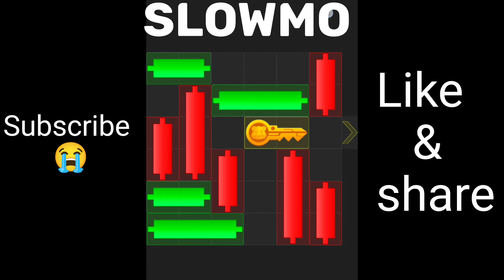26 July hamster kombat mini game today | Hamster Kombat move market candles and get keys 26 July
26 July hamster kombat mini game today | Hamster Kombat move market candles and get keys 26 July

hamster kombat mini game today 26 july,
hamster kombat mini game kaise khele,
hamster kombat mini game 26,
hamster kombat mini game 26 july code,
mini game 26 july,
mini game hamster kombat 26,
code,